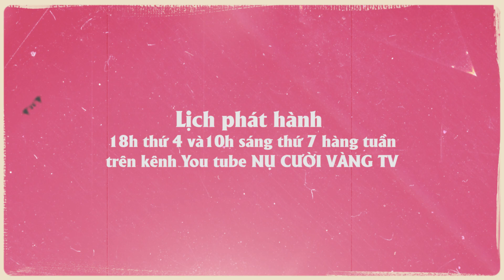Phim Hài Mới Nhất 2020 | Mỗi Ngày Một Chuyện - Tập 2 | Phim Hài Vượng Râu Hay Nhất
Chúng tôi xin cảm ơn:
VƯỜN TÙNG LA HÁN NHẬT BẢN
ỨNG DỤNG ĐẶT XE VIỆT
Đã đồng hành cùng chúng tôi trong bộ phim này!